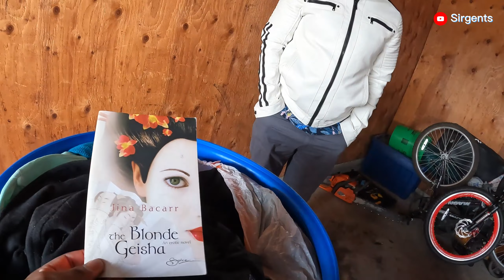My Donation from AMERICA to AFRICA is Ready! 2nd Shipment // MY Village will be HAPPY !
In my latest YouTube video, I share my passion for supporting people in Africa from America and bridging the gap for social justice. As an advocate for human rights, I strongly believe in the power of collective action and the importance of standing up for those who are marginalized and oppressed.

In this video, I share some practical steps that anyone can take to support people in Africa, including donating to reputable organizations that work on the ground to provide aid and resources, educating oneself about the issues facing different communities in Africa, and advocating for policies that promote social justice and equality. Together, we can make a difference and create a more just and equitable world for all.